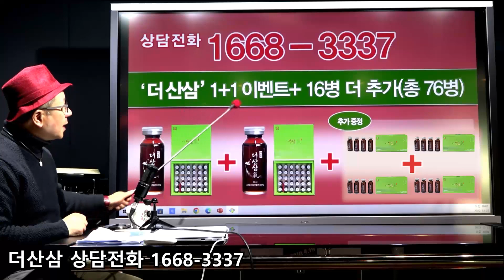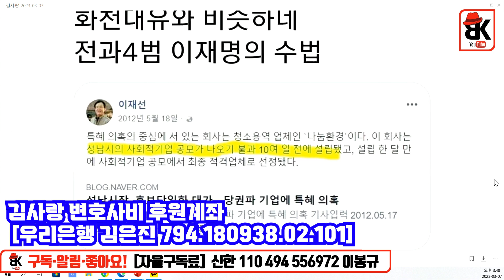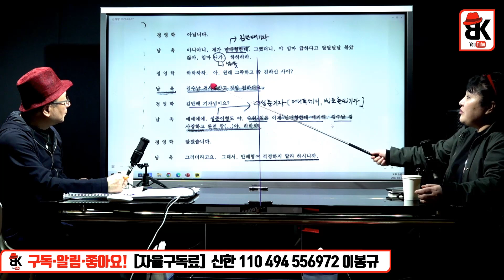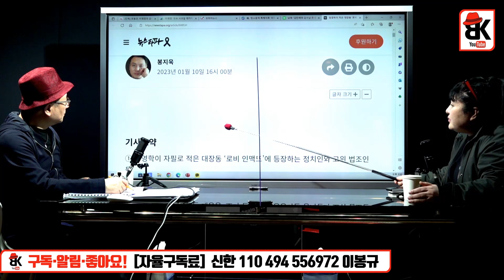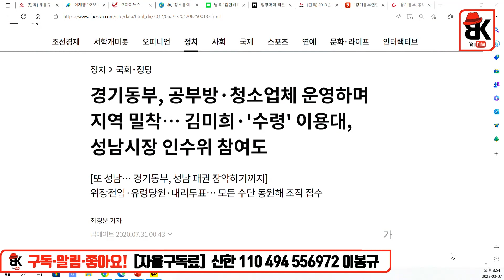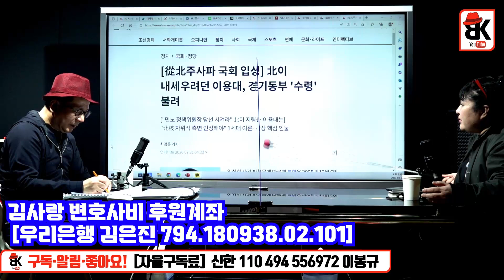관계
더산삼기(氣) 링크 올려요!
[더산삼기(氣) 구매처 링크]
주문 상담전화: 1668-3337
구매시 옵션란에 "이봉규TV" 입력 시 30병 가격으로 1+1으로 배송됩니다
*사은품: 아웃도어 액비티용 “더산삼기 4 병/세트 x 2 세트”도 추가 증정해드립니다.